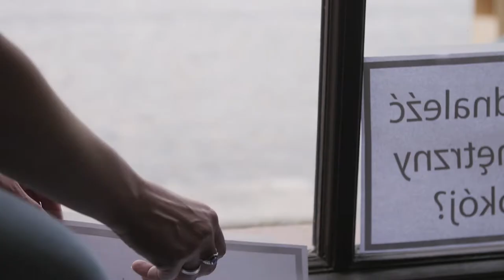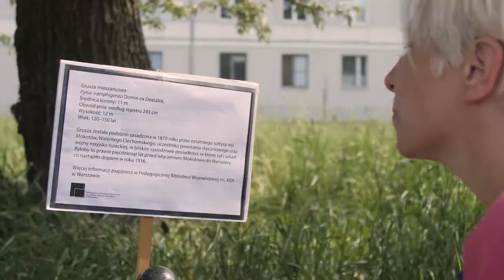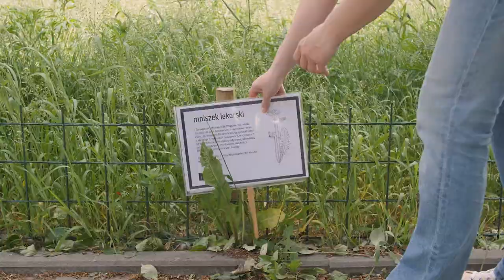Aktywizowanie społeczności lokalnej w działaniach biblioteki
Wychodzenie z biblioteką „na zewnątrz” to świetny sposób aby zaprosić do niej lokalną społeczność. Takie zaproszenie może przyjmować przeróżne formy, film prezentuje kilka z nich.